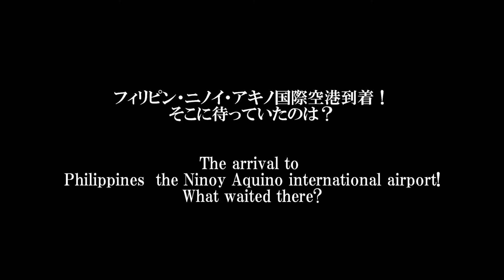Charice&AJC"This is that cap of the rumor!"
とうとうやってきました！フィリピンへ！！（＾＾）
I came over at last; to the Philippines!（＾＾）